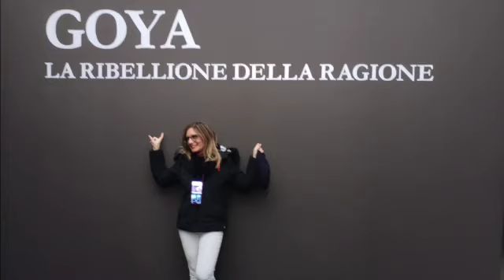Francisco Goya 🐔 Le fucilazioni del 3 maggio 1808 sulla montagna del Principe Pio By Cateri Narracci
Francisco Goya Tra violenza e paura. Le fucilazioni del 3 maggio 1808 sulla montagna del Principe Pio. Madrid, Museo del Prado, olio su tela, cm 266x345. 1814.

𝐁𝐔𝐎𝐍𝐀 𝐕𝐈𝐒𝐈𝐎𝐍𝐄!
00:00 Francisco Goya
00:06 Sito Caterina Narracci. Ti potrebbero piacere le mie opere
00:15 Le fucilazioni del 3 maggio 1808 sulla montagna del Principe Pio
00:30 descrizione dell'opera

 🖌 MATERIALI USATI 🖌
♦ Album OfficeTree - fogli per acquerello
♦ pennelli - acquerelli - matita
♦ pitt artist pens comic shading set

Il tema della crudeltà dell'uomo quando perde la ragione ritorna sempre. Goya, “Le fucilazioni del 3 maggio del 1808 sulla montagna del Principe Pio”.
Il sonno della ragione genera mostri e non poteva mancare una mia opera
Strullina: Come il prezzemolo.
Noi abbiamo già trattato Goya quando abbiamo visitato la mostra a Milano. Vi riporto il link.
Qui Goya racconta un episodio drammatico della storia spagnola: le truppe di Napoleone invadono Madrid ma, dopo l'uccisione di alcuni militari durante un’insurrezione, i soldati francesi catturano decine di civili disarmati e, all'alba del 3 maggio, li fucilano senza pietà. I militari sono ritratti di spalle, mentre le vittime sono rischiarate dalla luce di una grossa lanterna: sono terrorizzati. I morti invece sono accumulano per terra, nel loro sangue. L'uomo con la camicia bianca allarga le braccia invocando pietà con un gesto che ricorderebbe la crocifissione.
Strullina: Sembra reale.
Grazie alle pennellate rapide e prive di dettagli. La potenza di questo grande quadro di Goya è tale che anche Pablo Picasso nel 1951 l’ha ripreso.